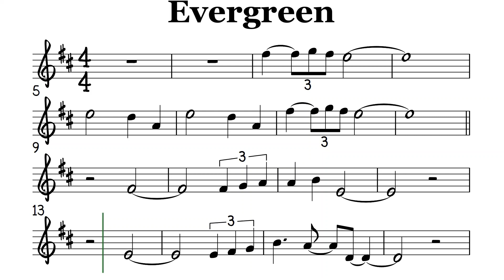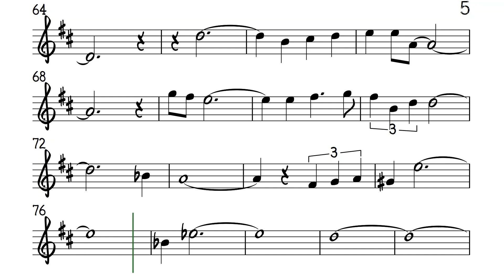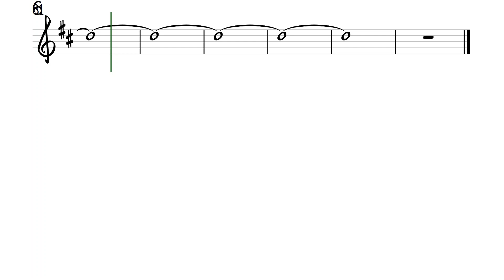Evergreen Tenor Soprano Clarinet Trumpet Sheet Music Backing Track Play Along Partitura